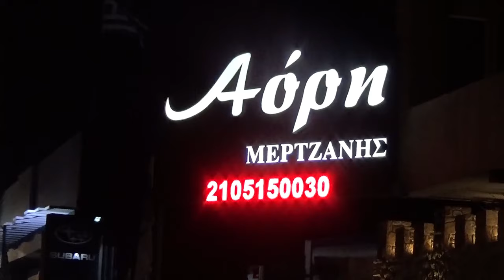ΑΟΡΗ εσκοτινιασαν τα στενα ΝΙΚΗΦΟΡΟΣ ΑΕΡΑΚΗΣ ΓΙΩΡΓΗΣ ΒΡΕΤΖΟΣ ΝΤΑΓΙΑΝΤΑΣ